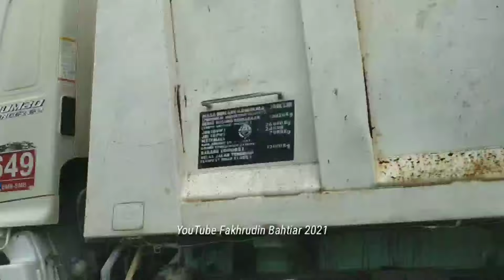Full Kompilasi Dump Tronton Klakson Terompet Kapal Darat (2)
supported by : all juragan material